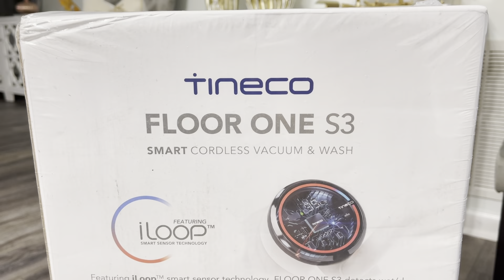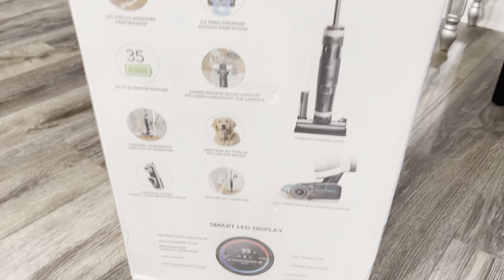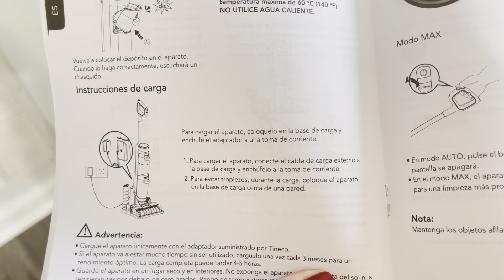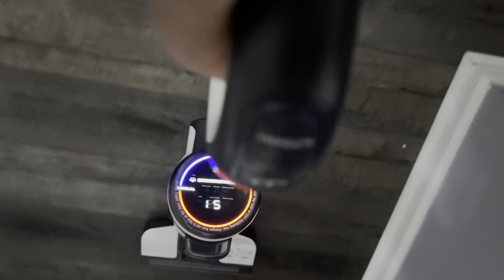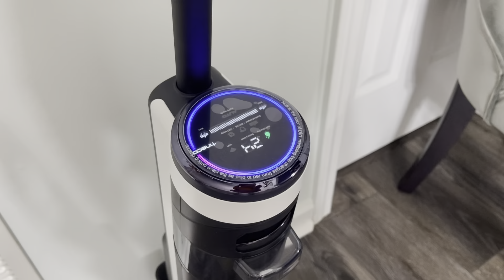6 IDEAS PARA DECORAR MESA DE CENTRO SALA 2021/como decorar la mesa de sala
Mi vaccum
CUPON:Maradiaga activo desde hoy asta el 3 de septiembre

🌷COMPRA LAS DECORACIONES QUE MIRAS EN MI HOGAR

❤️MATERIALES DE DIY/

♥️: CORTINAS DE BAŃO

♥️GINGERS JAR

♥️COJINES Y FORRO DE SOFÁ;

♥️MESAS DE CENTRO Y MUEBLE DE TELEVISIÓN

♥️CUADROS DECORATIVOS